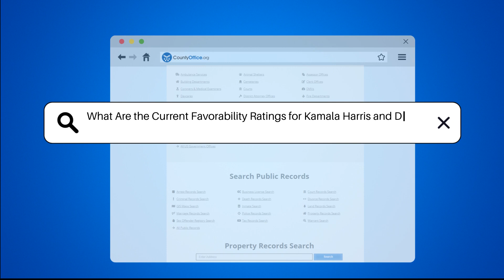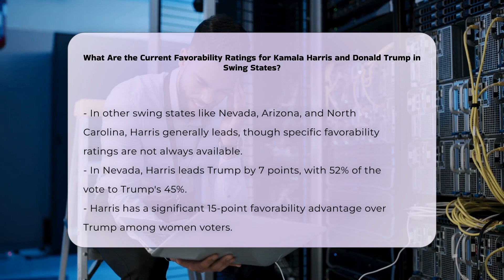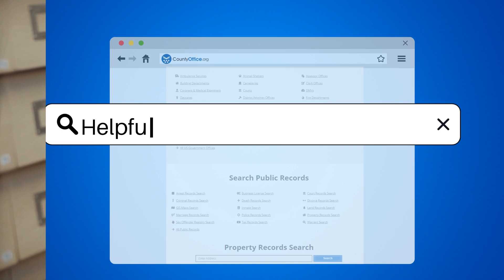What Are the Current Favorability Ratings for Kamala Harris and Donald Trump in Swing States?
What Are the Current Favorability Ratings for Kamala Harris and Donald Trump in Swing States? As the 2024 presidential election looms closer, understanding the favorability ratings of key candidates in swing states becomes increasingly important. In this insightful video, we delve into the latest polling data surrounding Kamala Harris and Donald Trump, focusing on their respective standings in crucial states such as Pennsylvania, Michigan, and Wisconsin. We will break down the nuances of voter sentiment, exploring how demographics like gender and age impact these favorability ratings.

Additionally, we will analyze how economic issues play a role in shaping voters' perceptions of each candidate, offering a comprehensive view of the current political landscape. Our discussion will highlight the tight margins that characterize many swing states, showcasing the competitive nature of the race.

For anyone interested in the intersection of politics and law, this video will provide valuable insights and a deeper understanding of the factors influencing voter decisions.